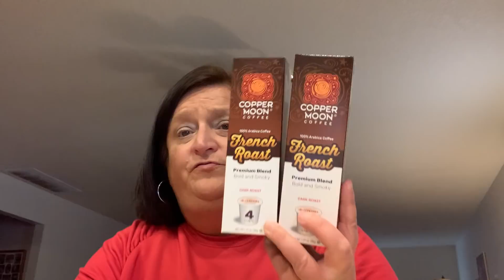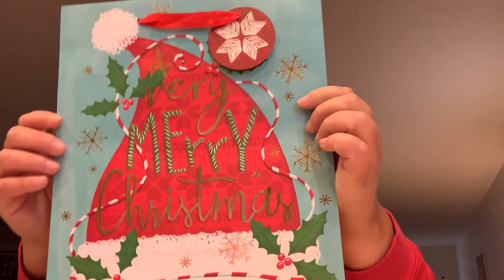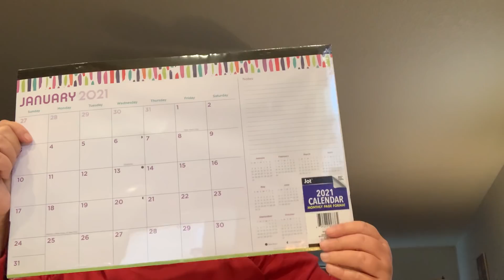Dollar Tree Haul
Merry Christmas!  I went to the Dollar Tree to pick up a few items.  Hope you all doing well.  Have a safe and healthy holiday season.

Friend Mail:
Kris Snyder